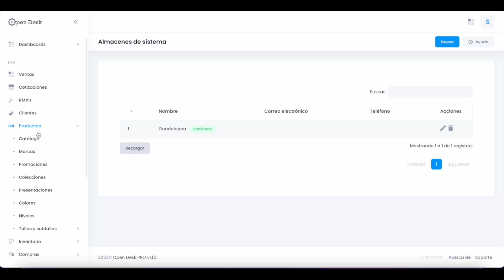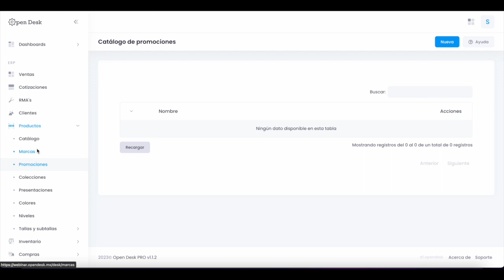Open Desk PRO - (Productos) Importar productos